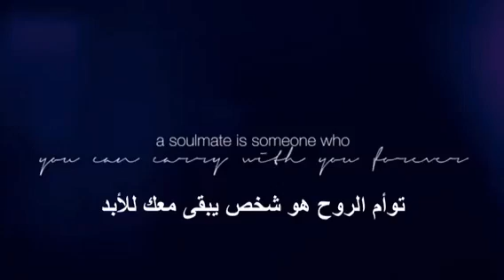ماهو توأم الروح Soulmate?